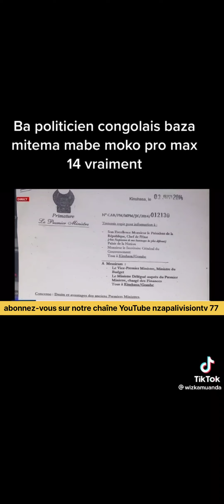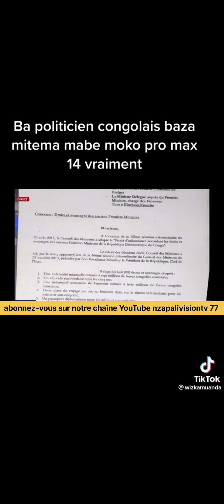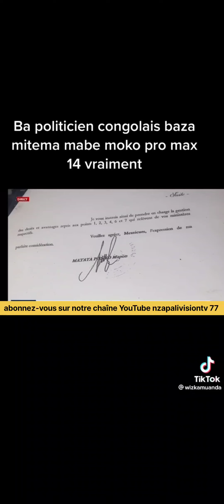les politiciens congolais ils sont vraiment mauvais, suivez !